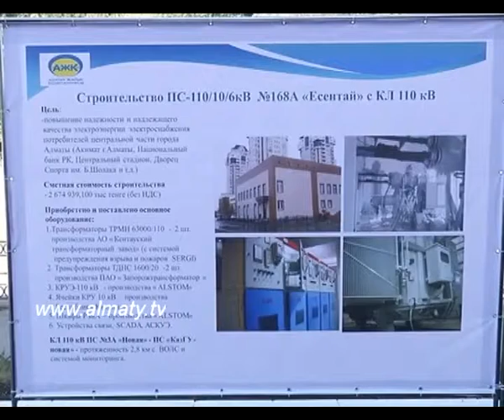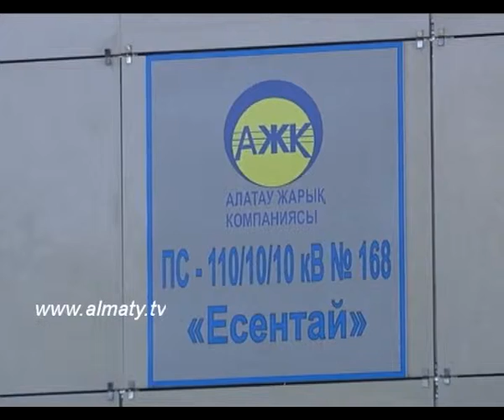Открытие новой электроподстанции в Алматы